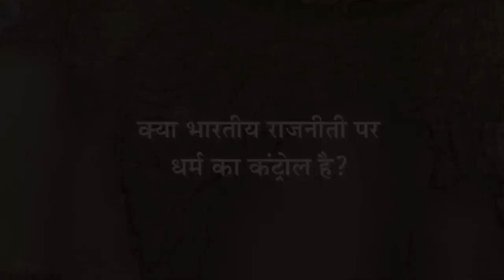क्या भारत में राजनीती पर धर्म का कंट्रोल है? | जागो मेरे देश Ep.6 | Sadhguru Hindi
सद्‌गुरु, फर्स्ट पोस्ट के साथ हुए इस इंटरव्यू में धर्म, राजनीति और देश से जुड़े सवालों के जवाब दे रहे हैं। भारत के लिए वोट दें!